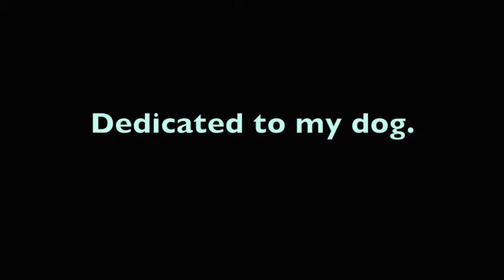Colorful Dreams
Psychedelic Paintings by Houston Artist Jordan Soliz.